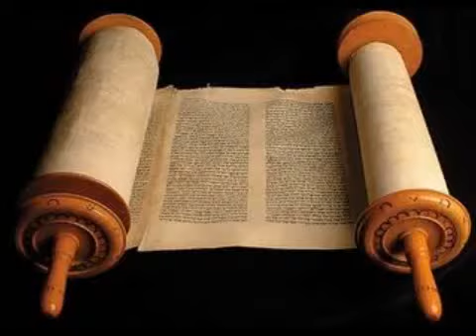1 Crônicas 5 Cid Moreira Bíblia em Áudio